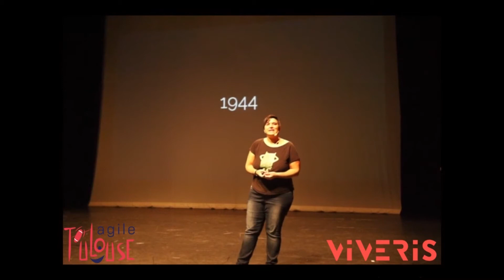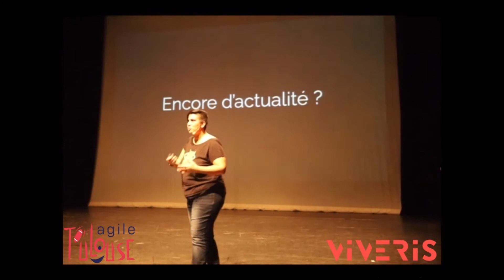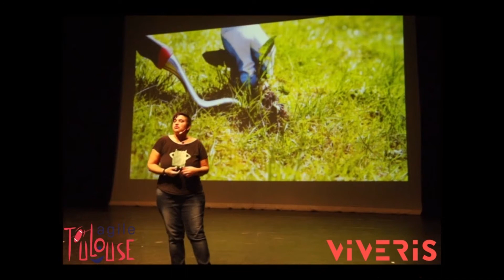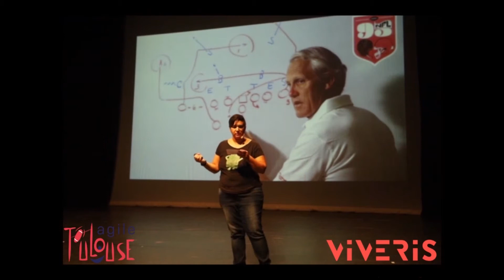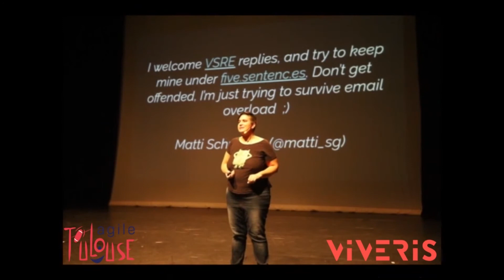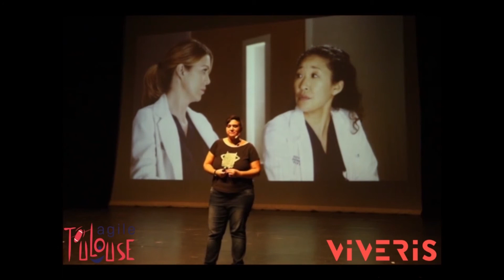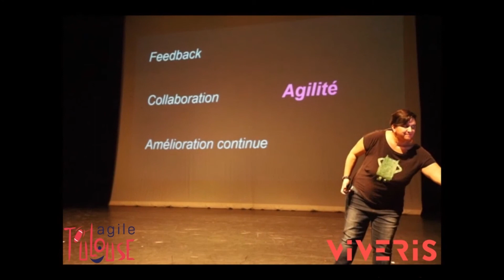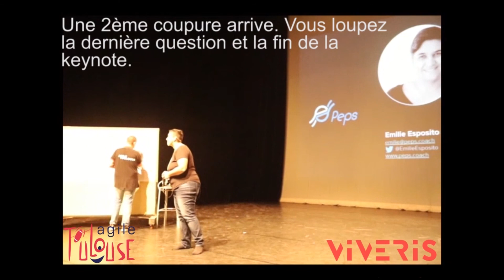ATTLS20 - Emilie Esposito - Manuel Antisabotage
Agile Tour Toulouse 2020

Keynote : Manuel Antisabotage
Keynoteuse : Emilie Esposito

Quel est le rapport entre CIA, sabotage et manifeste agile ?
Vous avez l’impression que votre entreprise vous empêche d’être efficace, et cela vous démotive ?
Le manuel d’anti-sabotage vous apportera des techniques concrètes, applicables par tous. Agissez au quotidien pour rendre votre entreprise plus performante et plus épanouissante.